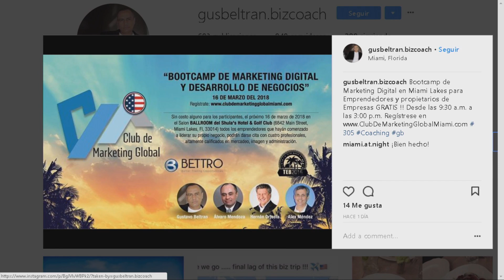Desarrolla tu negocio digital con el Coach Gustavo Beltrán - SEG 3 - 03/14